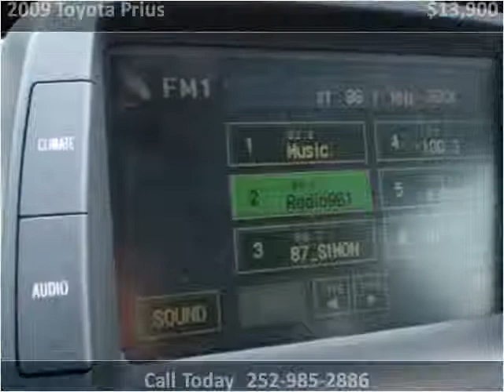2009 Toyota Prius Used Cars Rocky Mount NC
This 2009 Toyota Prius is available from Nex-2-Nu Auto Sales.